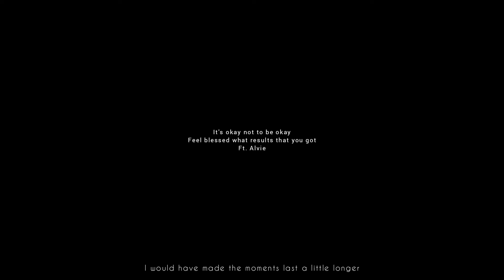short video of depression mental health unstable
Background songs by
Kyle hume - if i would have known